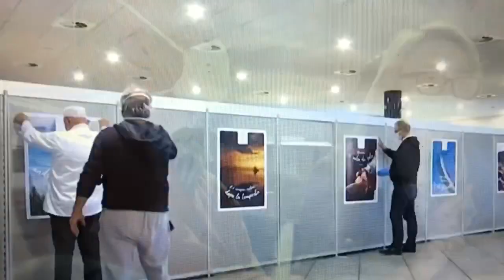Italy Urgent: Russian Army is helping to biuld Hospital in Bergamo Italy.